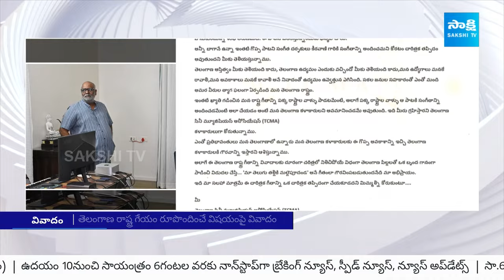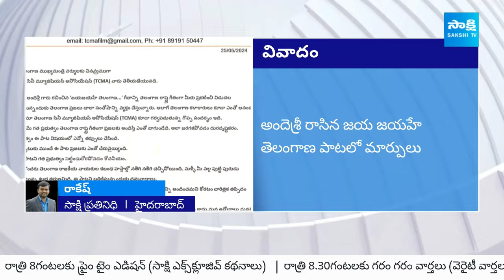Controversy Over Telangana Formation Song | Revanth Reddy | MM Keeravaani